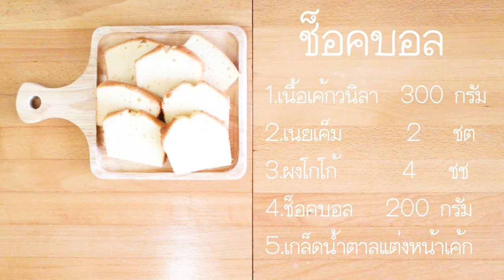ช็อคบอล เมนูไม่ง้อเตาอบ(เชฟจาดี)(I am Jadee)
ช็อคบอล

1.วนิลาเค้ก 300 กรัม
2.เนยเค็ม 2ชต
3.ผงโกโก้ 4 ชช
4.ช็อคโกแลต 200  กรัม
5.เกล็ดน้ำตาลแต่งหน้าเค้กตามชอบ